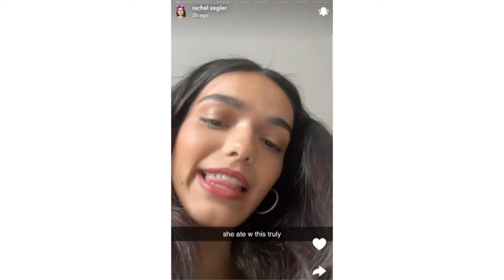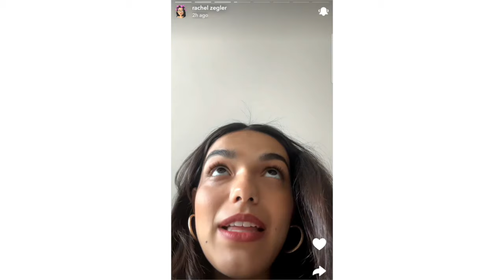Rachel Zegler June 2024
A compilation of videos from Rachel’s various social media platforms throughout the month of June of 2024

Credit:@rachelzegler  and  @rachelzeglerupdatess on Instagram